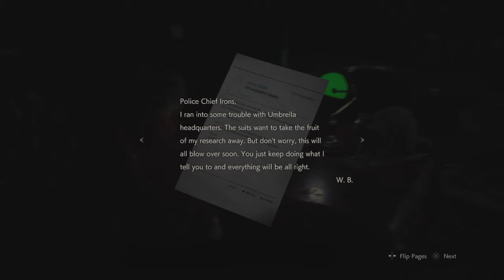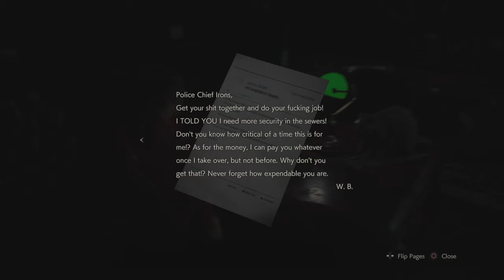RESIDENT EVIL 2_20190403195615